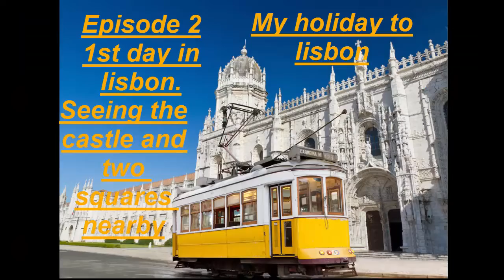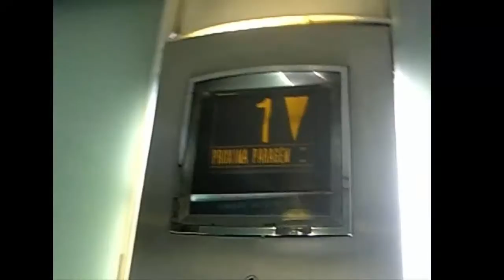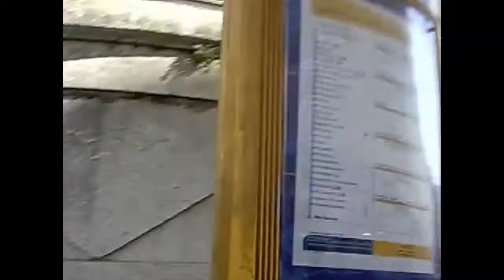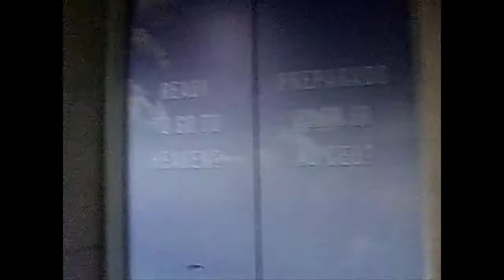My holiday to Lisbon Episode 2: 1st day in Lisbon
This is my second episode in the Lisbon Holiday. Here we see two squares nearby and then go down to the Tagus. After that we go to the castle not very interesting for me :( After the castle we get a bonus ride on an unknown lift and then we return to the hotel in the evening.

1) bare knuckles- full song.mp3
2) Blues Country - full length.mp3
3) Coast to Coast - full song.mp3
4) Electropulce - full song.mp3
5) La Ti Da - Full Song.mp3
6) Piano Lounge - full song.mp3
7) Sledge Hammer - long.mp3
8) Amity-long.mp3